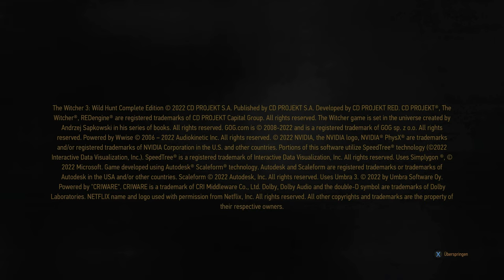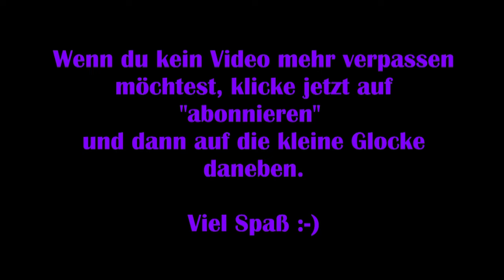The Witcher 3 #01 – Dunkle Vorahnung [Lets Play] [Deutsch] [Next Gen Update]